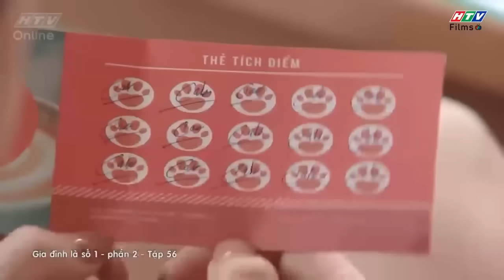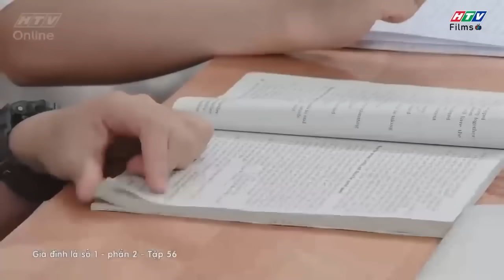Gia đình là số 1 Phần 2 | Không phải tự nhiên mà Lam Chi nói câu "ĐỒ ĐÁNG GHÉT" 🤣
00:00 Lam Chi vô lễ với bạn của mẹ
03:00 Diễm My nhặt được bí kíp
05:00 Lam Chi bị ám ảnh bởi câu đồ đáng ghét
09:00 Lam Chi bị đau răng